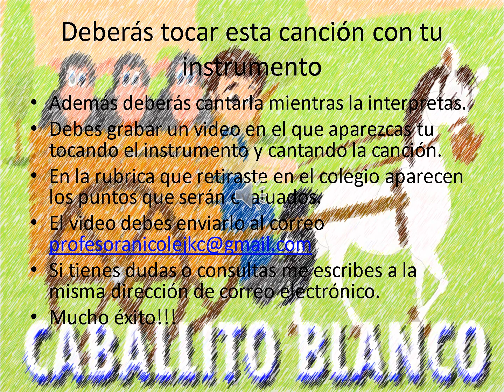3° básico, música. Clase grabada N°6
Objetivo:
Cantar al unísono y a más voces y tocar instrumentos de percusión, melódicos y armónicos.